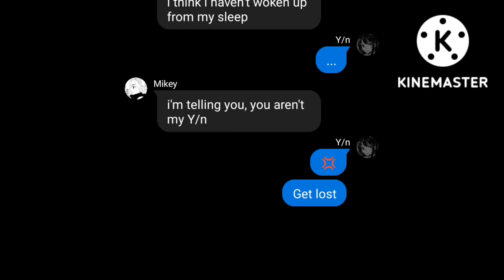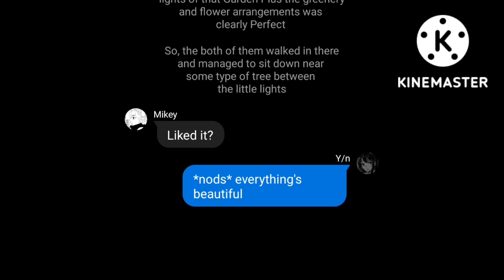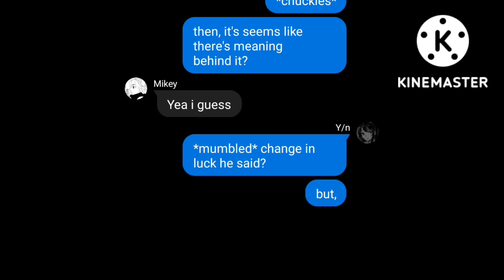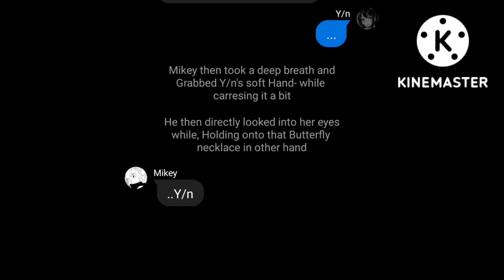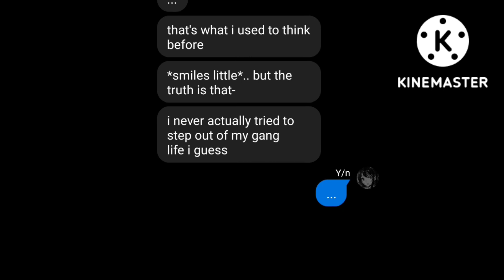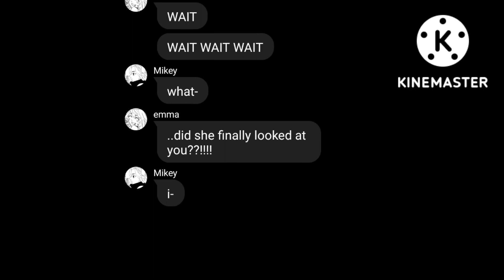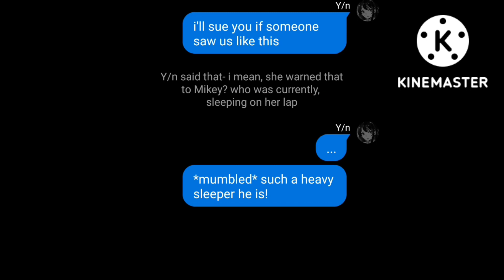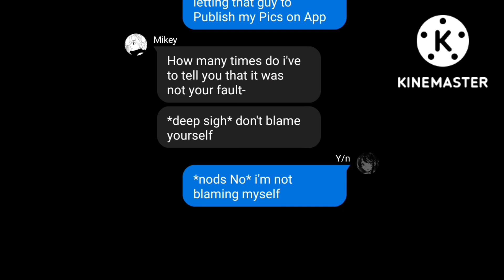❝ CAN I BE HAPPY AGAIN?! ❞ PART - 31 (MIKEY x YN) (TOKYO REVENGERS x YN)